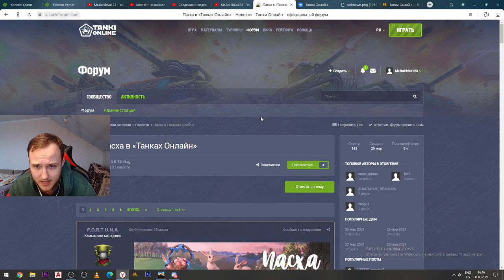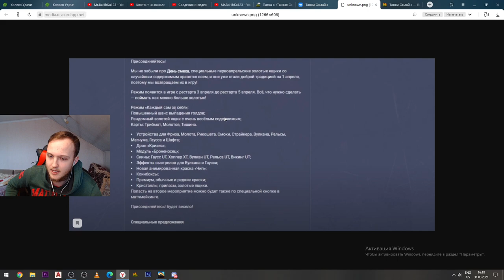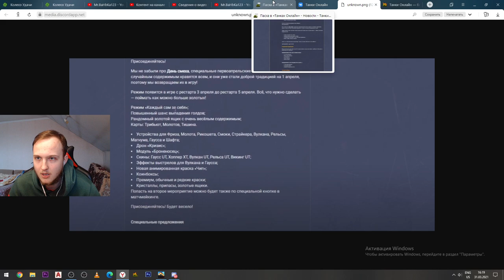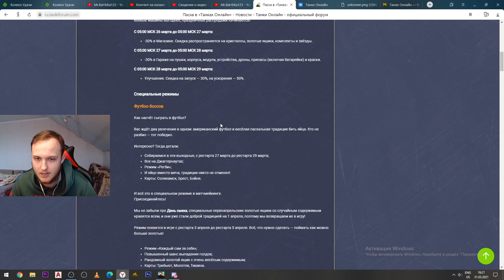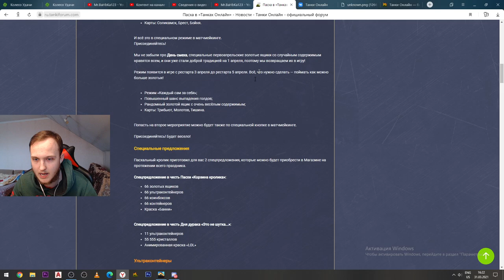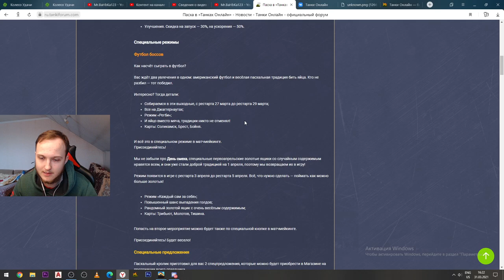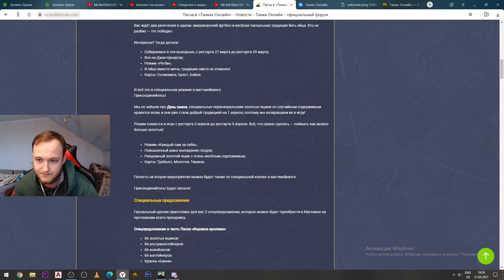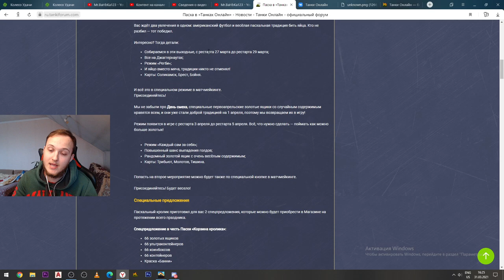КРИЗИС ИЗ ГОЛДА=МИФ! ЧТО НА САМОМ ДЕЛЕ БУДЕТ В ЗОЛОТЫХ ЯЩИКАХ НА ИВЕНТЕ К 1 АПРЕЛЯ В ТАНКАХ ОНЛАЙН!